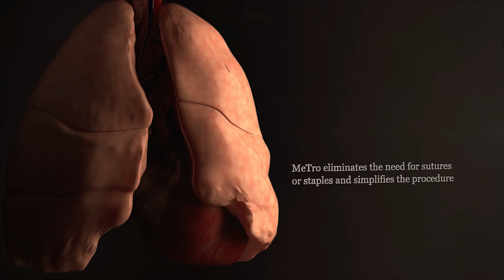Surgical glue - breakthrough medical technology that could save lives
Biomedical engineers from the University of Sydney and the United States have collaborated on the development of a potentially life-saving surgical glue, called MeTro.

A highly elastic and adhesive surgical glue that quickly seals wounds without the need for common staples or sutures could transform how surgeries are performed.

MeTro’s high elasticity makes it ideal for sealing wounds in body tissues that continually expand and relax – such as lungs, hearts and arteries – that are otherwise at risk of re-opening.

The material also works on internal wounds that are often in hard-to-reach areas and have typically required staples or sutures due to surrounding body fluid hampering the effectiveness of other sealants.